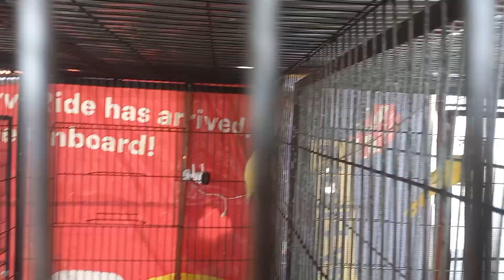4th yellow pair near to lay egg.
4th yellow pair near to lay egg.